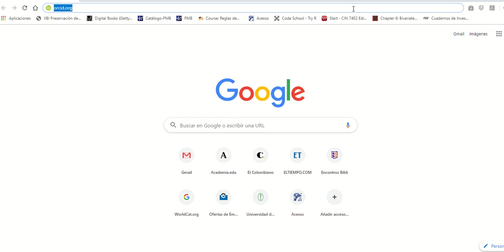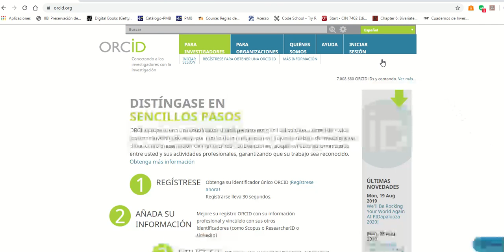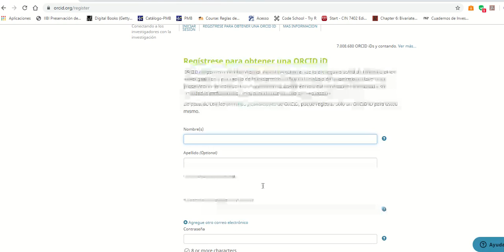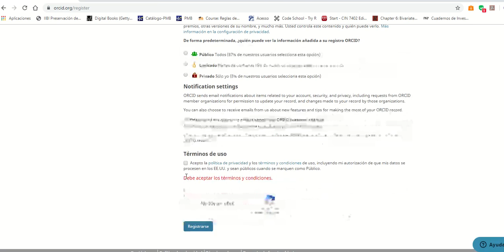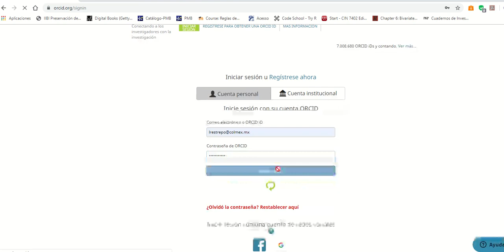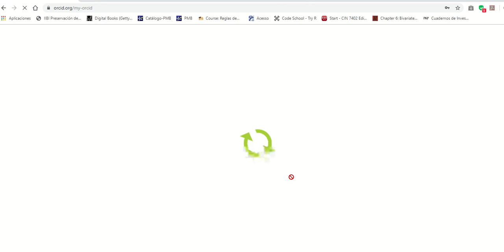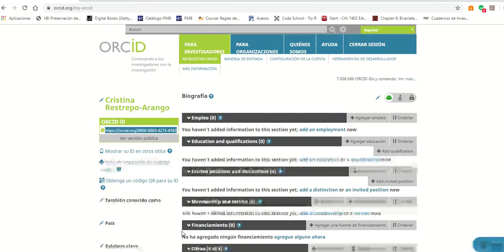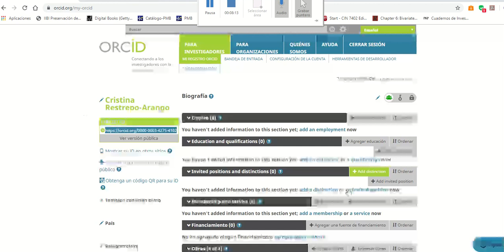ORCID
Creación de cuenta e ingreso a cuenta.